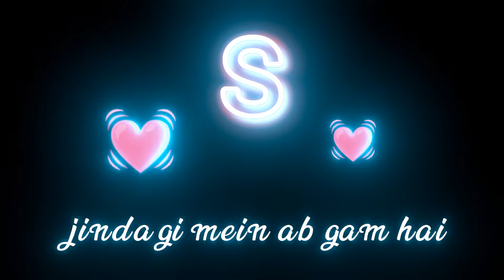S name status whatsapp kabhi tumbhi ho... black screen lyrics status